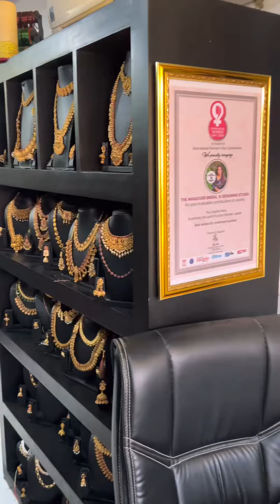വിഷു ഷൂട്ട് കാണാമോ ?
ഒരു വിഷു photoshoot